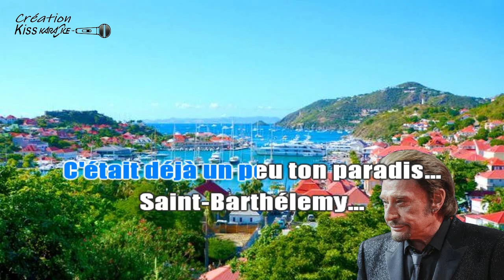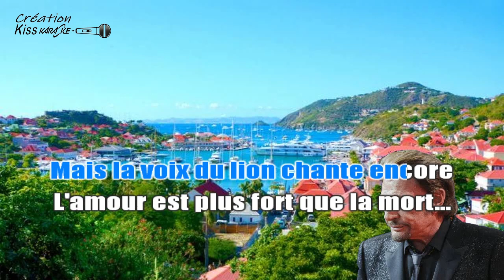♦Jean-Baptiste Guégan - Saint-Barthélemy 2022